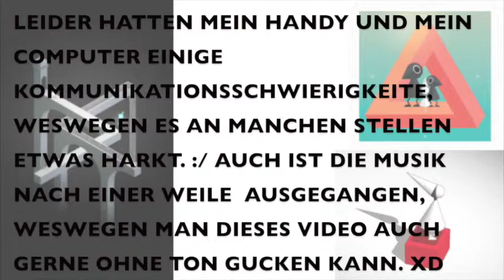Die Spieluhr. :3 | Monument Valley #04 [Lvl. 8] | Fruchtbumerang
"Monument Valley ist eine surreale Entdeckungsreise durch wunderliche Architektur und unmögliche Geometrie. Steuere die stumme Prinzessin Ida durch mysteriöse Monumente, entdecke dabei verborgene Pfade und lege optische Illusionen offen, während du das rätselhafte Krähenvolk überlistest."